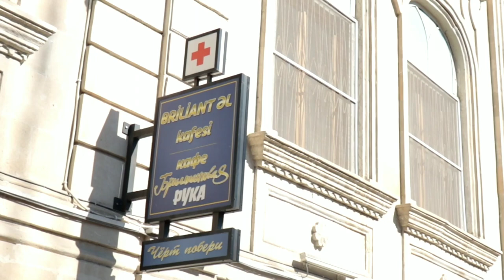Бриллиантовая рука ("Brilyant əl") filminin Bakıda olan çəkimləri -(vlog#2)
Diqqət...!!!   Diqqət...!!!
Salam əziz və dəyərli izləyicilər. Məhşur rus filminin Bakıda (İçərişəhərdə) olan səhnələrini 50 il sonra yenidən çəkib sizlərə göstərdim. Bu videonu çoxdan hazır etmişdim . Paylaşan deyildim əslində. Ancaq dünən əməliyyatdan sağ-salamat çıxan Atama görə paylaşdım. Bu videomda çəkdiyim əziyyəti və zəhməti Atama həsr edirəm. Hamıya öncədən sonsuz təşəkkürlər edirəm...!!!

Montaj: Məhərrəmov Kamran
Operator: Allahverdiyev Allahverdi